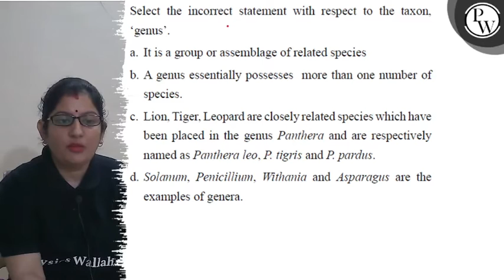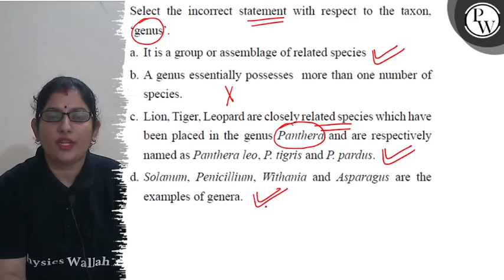Select the incorrect statement with respect to the taxon, 'genus'. a. It is a group or assemblage...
Select the incorrect statement with respect to the taxon, 'genus'.
a. It is a group or assemblage of related species
b. A genus essentially possesses more than one number of species.
c. Lion, Tiger, Leopard are closely related species which have been placed in the genus Panthera and are respectively named as Panthera leo,tigris and P. pardus.
d. Solamum, Penicillium, Withania and Asparagus are the examples of genera.

    hysics Wallah